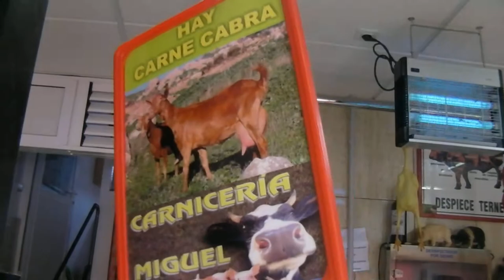CARNICERIA MIGUEL CON SU CABRITA EN LA OROTAVA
CARNICERIA MIGUEL CON SU CABRITA EN  LA OROTAVA camino polo,13  tlf.
la carniceria que tiene todo tipos de carnes, queso ect. un buen servicio y atencion al cliente